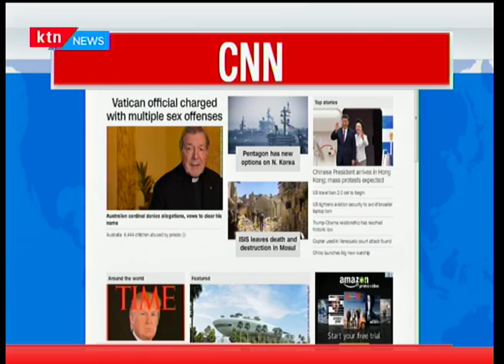World Press: Top adviser to the Pope charged with multiple sexual offences